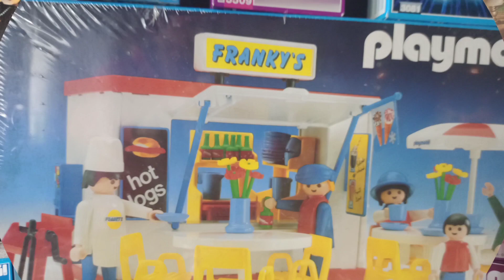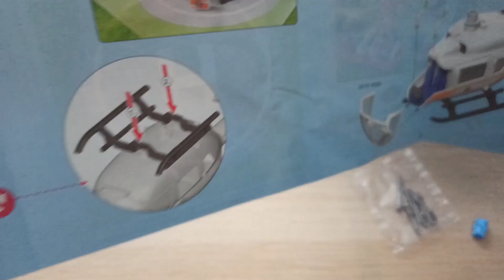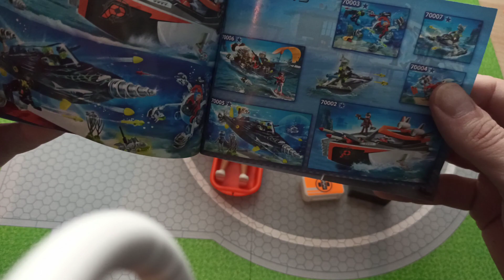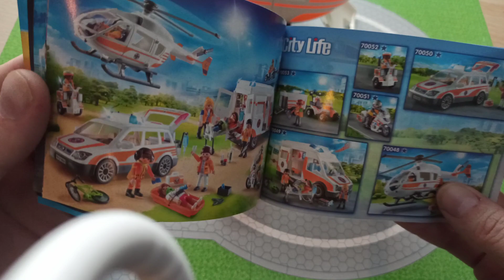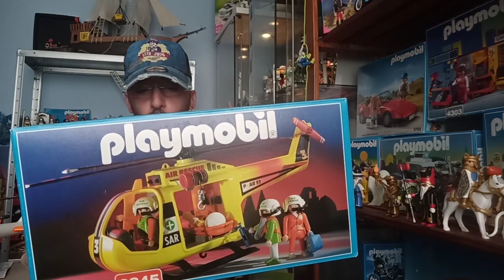PLAYMOBIL🚁🚁 HELICOPTEROS DE RESCATE#‼️‼️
Helicópteros de rescate playmobil ideales para jugar a los medicos